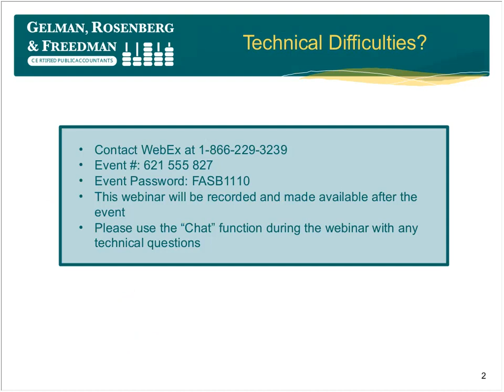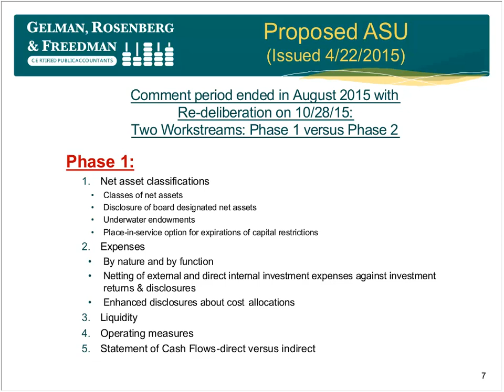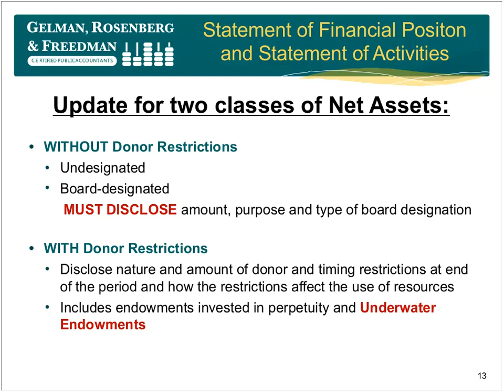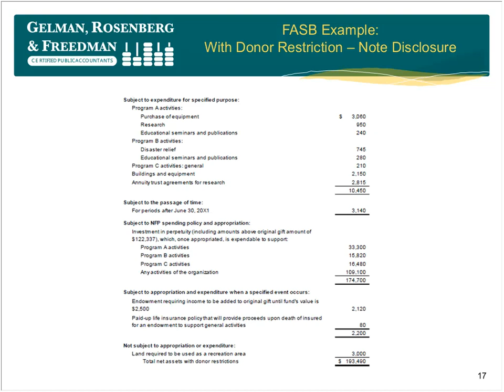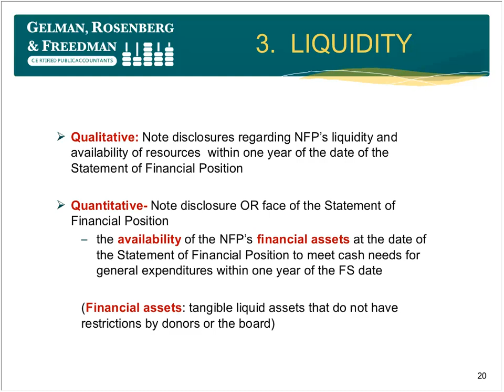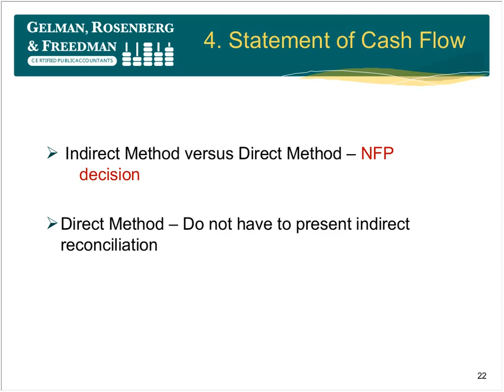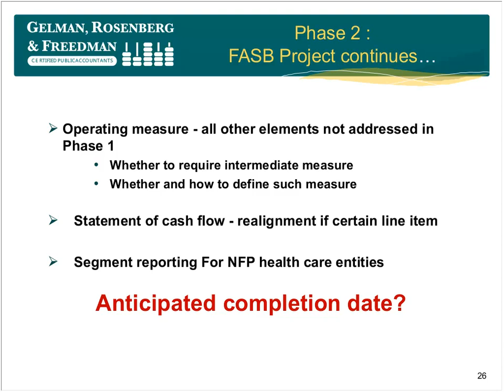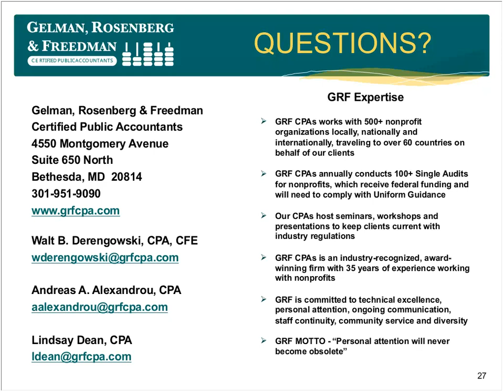Understanding of New FASB Accounting Standard for Nonprofit Entities - Presentation of FS